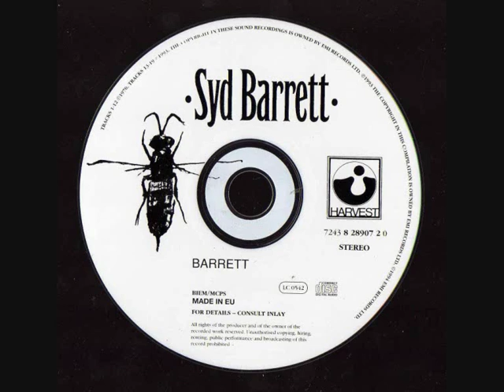Syd Barrett - Wolfpack